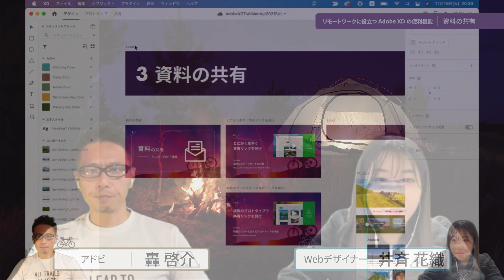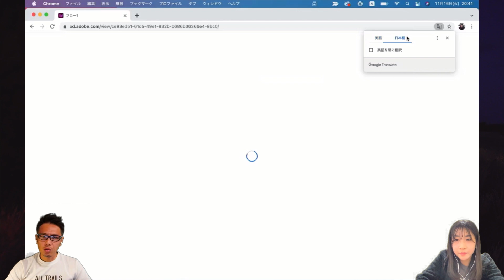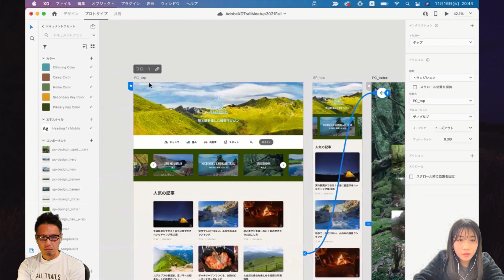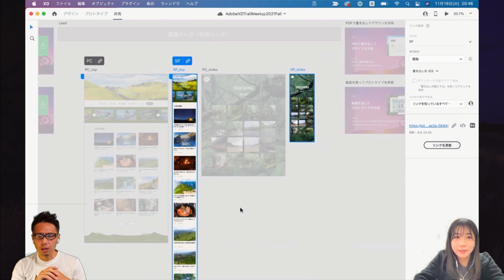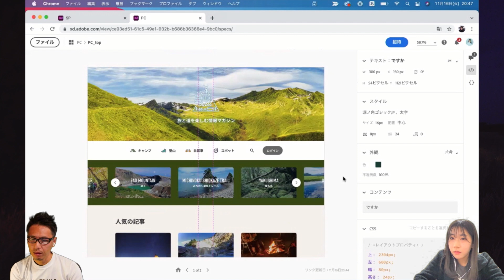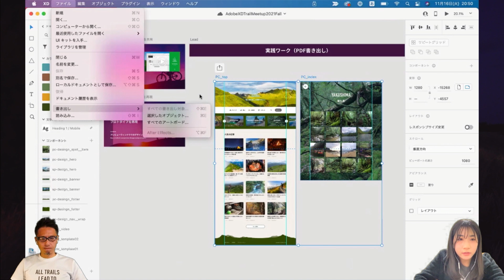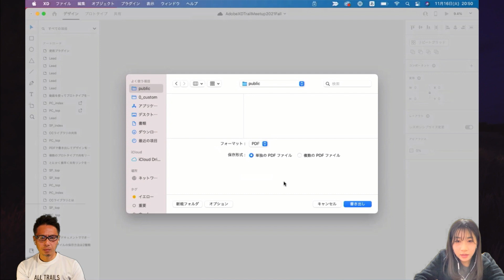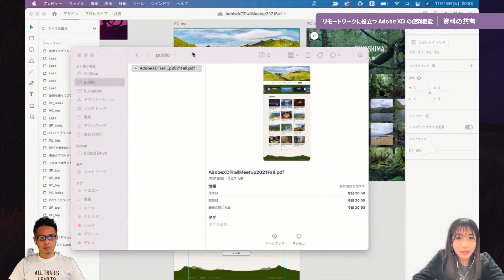リモートワークに役立つ Adobe XD の便利機能（資料の共有 - 共有リンク、PDF書き出し、録画） | Adobe XD Trail Meetup 2021 Fall Day 1 - アドビ公式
Adobe XD には CC ライブラリやクラウドドキュメント、更に共同編集など、データや作業を共有しながらクリエイティブな作業するためのさまざまな便利機能が揃っています。そんなリモートワークに最適な機能の数々を、アップルップルで Web デザイナーとして働く井斉花織さんが、XD Trail の TUTORIAL 動画からピックアップしながらデモによる実演を交えて紹介しました。全 1 時間のセッションは、以下の 3 つのパートから構成されます。

Part 1: 素材の共有（CCライブラリ、他ツールとの連携）
Part 2: 作業の共有（クラウドドキュメント、共同編集、デザインシステム）
Part 3: 資料の共有（共有リンク、PDF書き出し、録画）